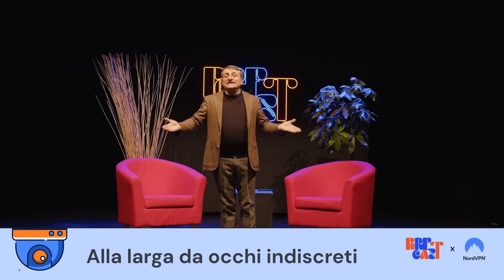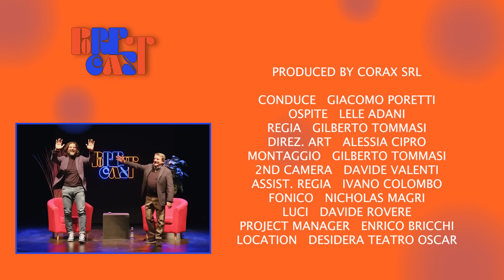Ep.3 | La Garra Charrúa con Lele Adani | PORETCAST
Chiacchierando di calcio e non solo con Lele Adani!

Ascolta "PoretCast" su Spotify, Apple Podcast e su tutte le altre piattaforme dedicate!

Produced by Corax Srl